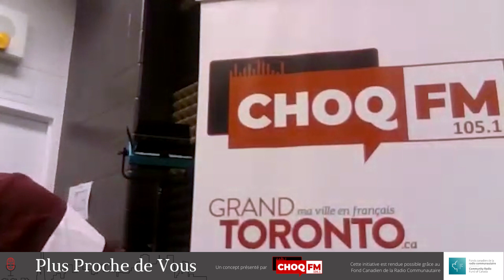PLUS PROCHE DE VOUS - Céleste LEVIS, auteure compositrice interprète franco-ontarienne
Céleste Lévis fait partie des auteure compositrice interprète franco-ontarienne les plus adulées par notre communauté.
 Et pour cause, la native de Timmins participe en 2013 à Ontario Pop, véritable tremplin pour la relève musicale francophone de l'Ontario, et remporte 6 des 8 prix, ce qui lui permet d'accéder au concours Ma Première Place des Arts et d'arriver directement à la demi-finale du Festival International de la chanson de Granby. En 2015, Céleste participe à La Voix et parvient à la demi- finale. Peu après, elle sort son premier album «CÉLESTE». Depuis, elle poursuit son ascension en accumulant les spectacles avec sa tournée à travers le Canada. Autres jalons marquants pour l’auteure-compositrice-interprète: assurer la première partie des spectacles de Francis Cabrel au Québec en 2016, une nomination au Gala de l’ADISQ pour album adulte-contemporain de l’année, sans compter 5 autres nominations au Gala Trille Or 2017 et une nomination pour l’album de l’année par une artiste francophone au NOMFA.

Intégration, éducation, emploi, culture, sociabilité: Découvrez le parcours singulier et les expériences des personnalités francophones locales qui font bouger les lignes, sous forme de portait musicaux originaux, avec notre nouvelle série d'émissions audiovisuelles PLUS PROCHE DE VOUS.

Cette initiative est rendue possible grâce au Fonds canadien de la radio communautaire.

CHOQ FM 105.1:
Site internet : choqfm.ca